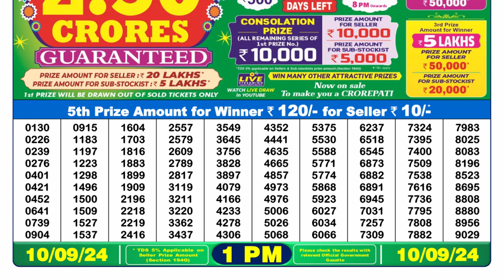🔴Dear Morning Lottery 1PM Today 10.09.24 || डिअर लॉटरी रिजल्ट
Lottery Sambad Dear Morning 1pm Result 10/09/2024